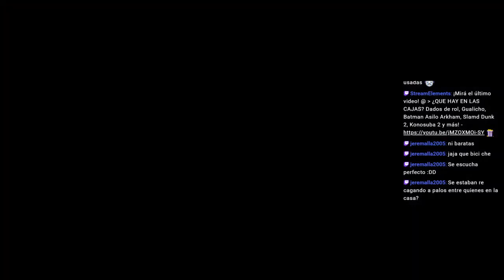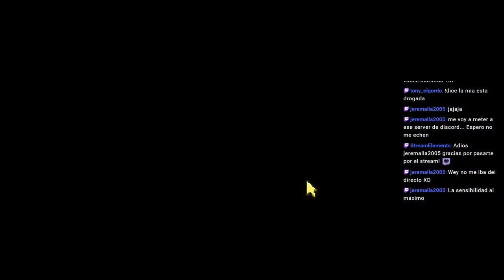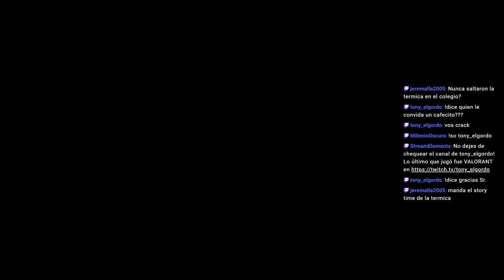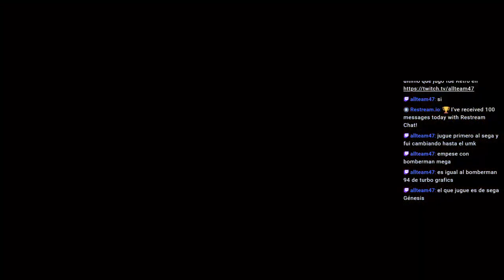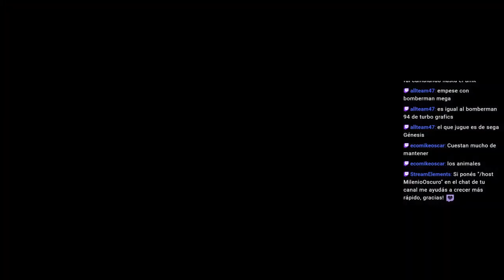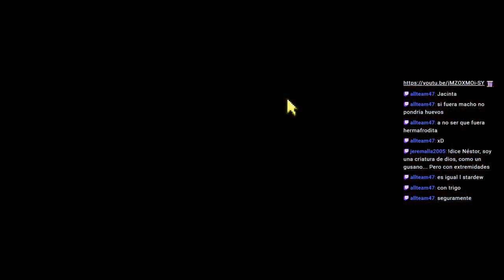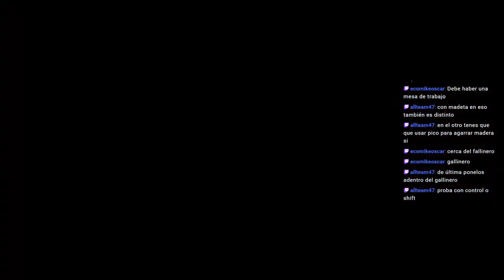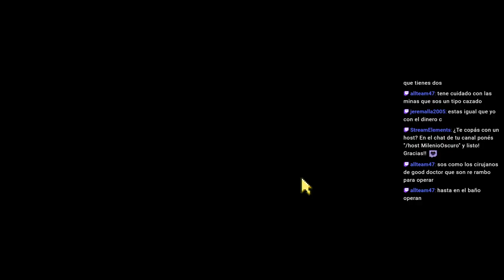GLEANER HEIGHTS #4 ► Granjero de día, investigador de noche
Vamos a jugar GLEANER HEIGHTS !